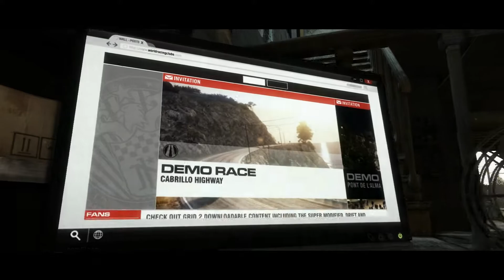GRID 2 Demo - Cabrillo Highway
My record is 02:04

Download Grid 2 Demo here